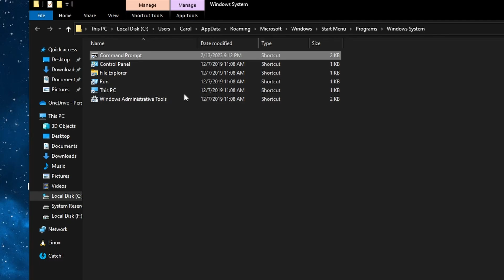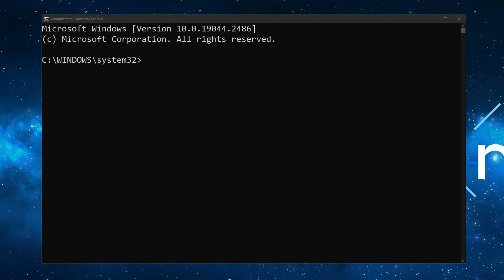Always Run Command Prompt as Administrator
Save yourself precious time and learn how to always run Command Prompt as Administrator.